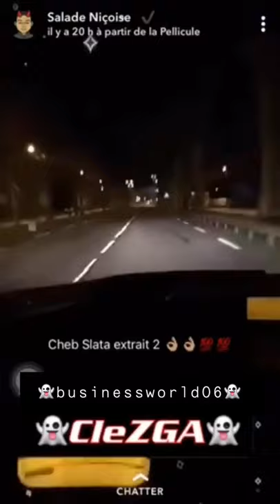CHEB SLATA CLEZGA SALADE NIÇOISE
👻chebslata
👻clezgachebslata
👻chebslataclezga